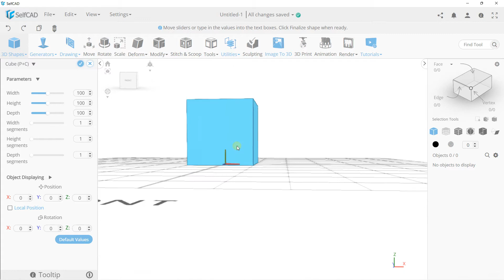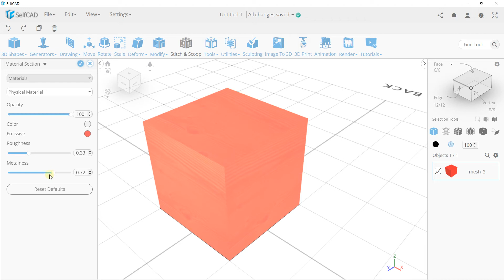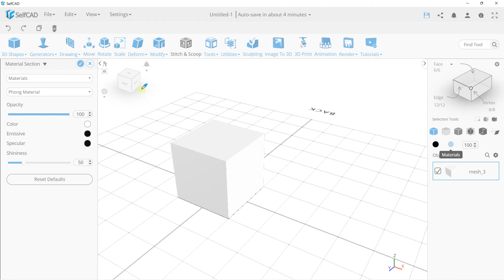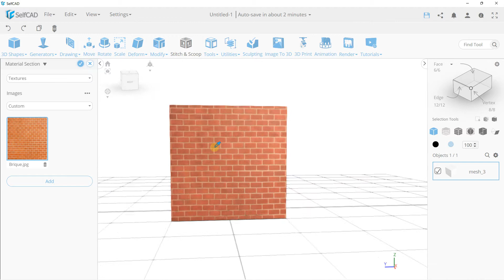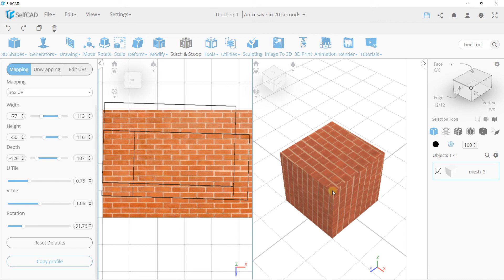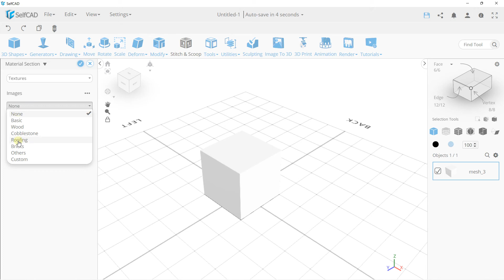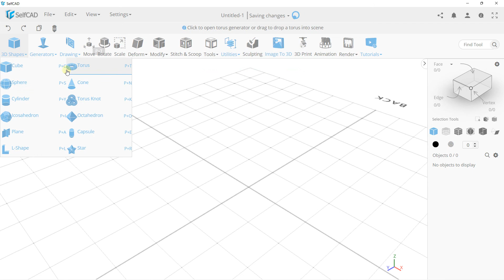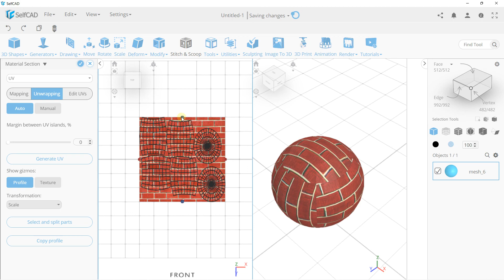Selfcad les matières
🔵 La description :
Selfcad est un outil polyvalent de modélisation 3D. Moins connu que d'autres logiciels comme Blender ou encore Sketchup, Selfcad possède une interface ergonomique avec de puissantes fonctionnalités dans la modélisation 3D. L'outil propose une version entièrement gratuite avec les fonctionnalités de base pour faire des modélisations simples. Il est ainsi possible de travailler sur des objets, de les assembler, d'ajouter des matières et de lancer un rendu. La version Premium permet d'utiliser des fonctionnalités plus avancées et propose ainsi un logiciel extrèmement puissant pour tout faire en modélisation 3D. Travail sur les sommets, les segments et les faces, outil de sculpte, création d'animation, utilisation d'esquisse pour modéliser un objet. Ce logiciel peut donc être utilisé comme outil simple de modélisation 3D, ou comme outil très avancé de modélisation, suivant les projets à réaliser.